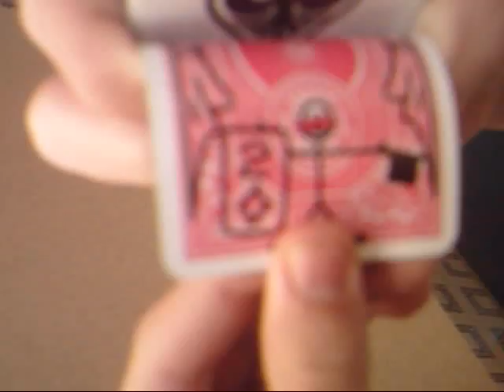Cardtoon illusion. a cartoon reveals a freely selected card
a card is selected then with a riffle through the deck a drawing on all the cards moves and a little cartoon man selectes the same card